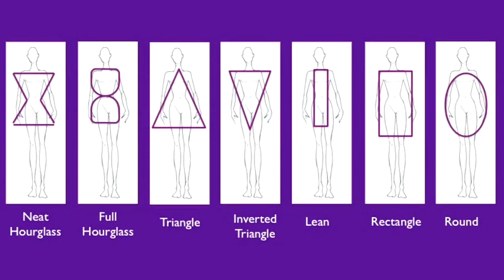How To Choose The Right Jeans For Men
Looking for a tutorial on How To Choose The Right Jeans For Men ? This extremely helpful video explains exactly how it's done, and will help you get good at style for men, fashion denim. Enjoy this guide from the world's most comprehensive library of free factual video content online.